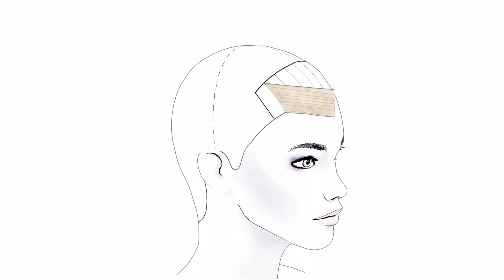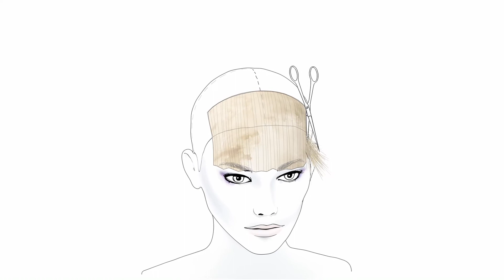Cắt cho Lenny - Color Zoom 2015